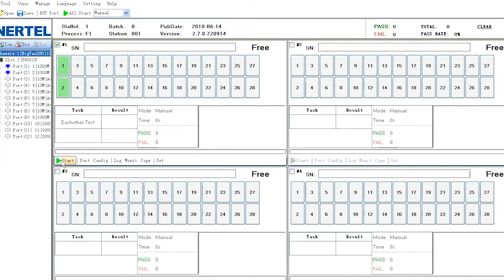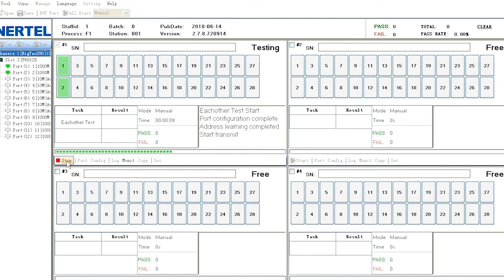Ethernet Gigabit Media converter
This video shows the application demo of SC connector Gigabit Ethernet media converter.

10Gtek has been offering high-quality products and reliable service to global customers for years. Before optical modules like transceivers, DAC, AOC of 10Gtek are put on sale, they are fully tested in SI testing lab and reliability lab, in order to make sure the products are qualified.